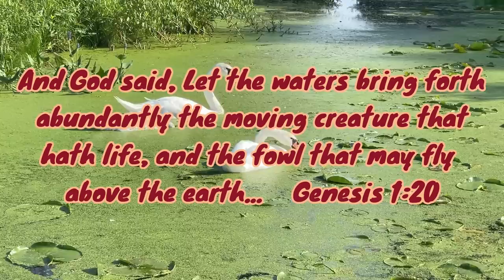Topwater Frog Fishing In Tiny Lakes (INSANE)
This was topwater frog fishing paradise in some tiny little natural lakes in Michigan. Crazy action and so many hits on the @BooyahBaits pad crasher jr. Fish after fish once i figured it out.  No big ones but tons of little guys were willing to hit.
Leninger Lake, Robinson lake, Puterbaugh Lake